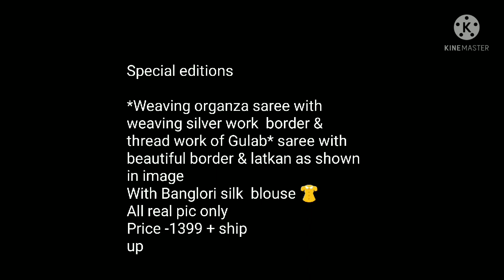LATEST ORGANZA SAREE WITH BEAUTIFUL FLOWER THREAD WORK NEW COLORES ADDED // BELLA FASHION WORLD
LATEST ORGANZA SAREE WITH BEAUTIFUL FLOWER  THREAD WORK // BELLA FASHION WORLD
Hello all
Todays collection is orgnaza saree collection its in gray, silver colur with beautiful thread work . beautiful flower ,rose butties and work on border . NOW NEW COLURS ADDED . sky blue , dark blue, yellow , peach colurs added
1. bella fashion world
2.organza silk saree
3.organza silk sarees with rich pallu
4.organza silk sarees price
5.organza sarees amazon
6.organza silk sarees with thread work
7.organza silk saree amazon
8.glass organza sarees
9.organza saree flipkart
10organza sarees with border
" ONLY ONLINE PAYMENT " (NEFT ,GOOGLE PAY PAYTM,ACCOUNT TRASFER)Watch this video until the end.

1 . watsup for order: 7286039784
 2. no negotiations please
 4.Sorry, cash on delivery service is not available
 5.payment can send through RTGS,,google pay or paytm,account transfer.
 6.Dispatch will be with in 2 3 day after payment
 7.After dispatching we will send you courier number through watsup
 8.Depends on distance item will receive.normally 7 to 10 working days
 9.Take video at the time of parcel open
10.if you find any damages you can returned to same address
11.we supply all over  india,and overseases also.